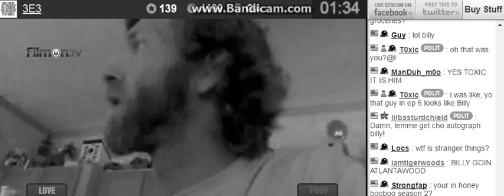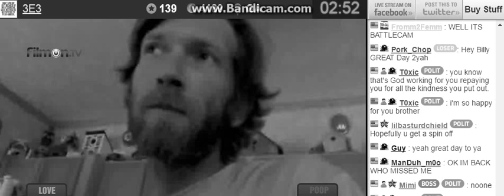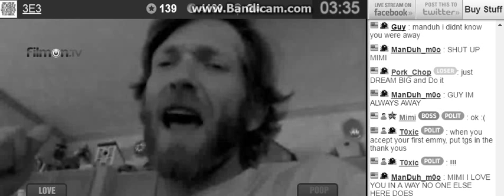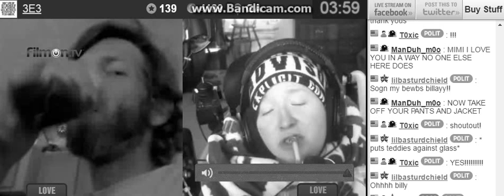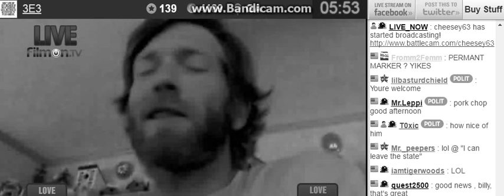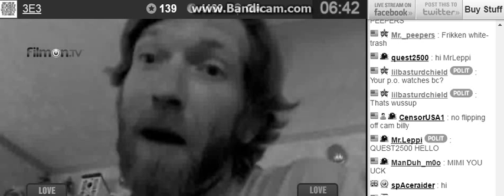3E3 Getz A R0le 0n TV